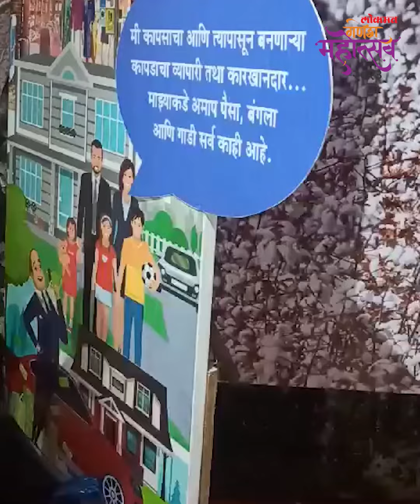कापसापासून साकारलेली बाप्पाची ही मूर्ती पाहिली का? Ganpati Bappa made from Cotton | Mumbai Paral